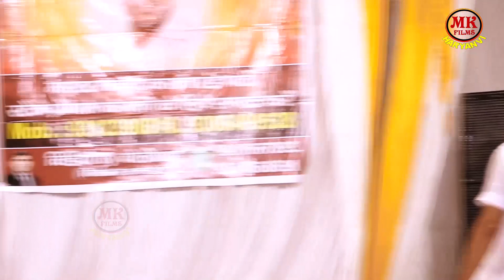हे रे लुगाइयों चाला हो गया मेरी जान का गाला हो गया I Rachna Tiwari I Dasdhara Ragni I Mk Haryanvi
Song  -हे रे लुगाइयों चाला हो गया
Singer - Manoj Karna ( 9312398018 ) Rachna Tiwari
Album :- Dasdhara Ragni Competition
D.O.P : Boli Shah